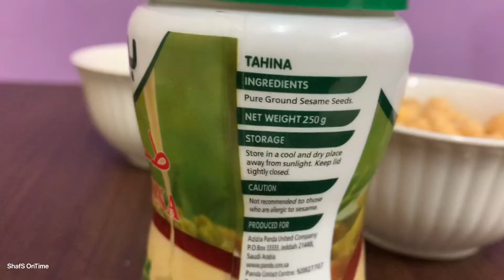Hummus || Hummus Arabic dish Home made better than restaurant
Don’t hesitate to express any of your feedback here comment box down ..